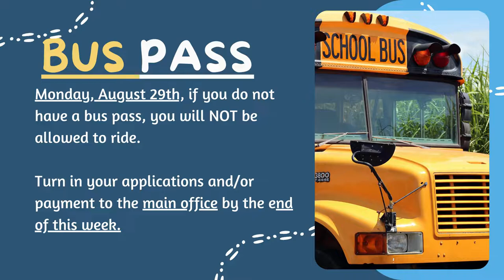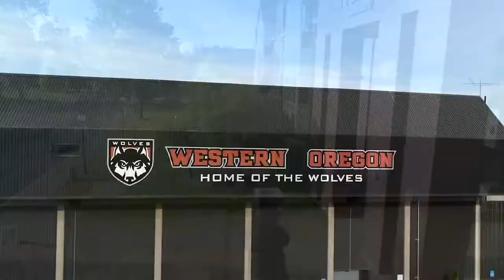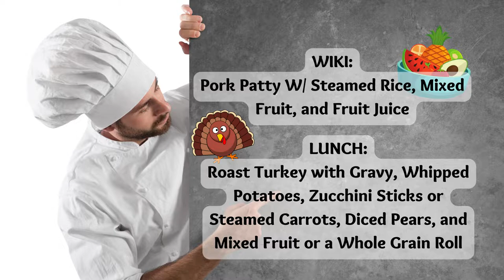08/26/2022 KVIKS News Bulletin